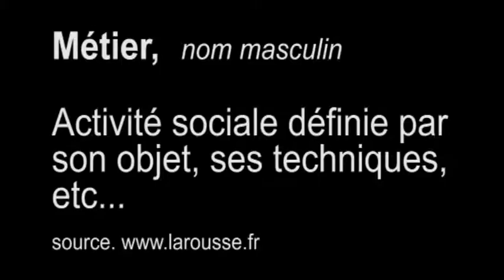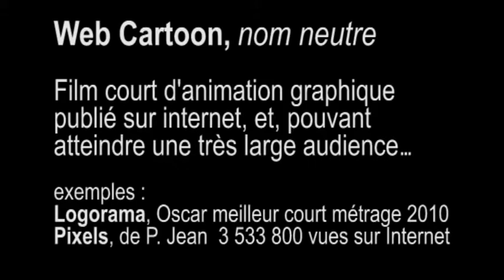Quel super héros es-tu ?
100% WEB CARTOON en présence des auteurs de SUPER, le justicier masqué... (Salle BLACKBOX , Nice - avril 2010).

Un après midi pour les amateurs et passionnés de COMICS, MANGA, BANDE DESSINEE, TOYS, NET ART, JAPANIME... avec au programme 3 séquences 100% WEB CARTOON :

1. Atelier participatif : Chapitre 1. DESSINE TON SUPER HEROS !
2. Performance en direct : Christophe BLANC et Jean-François OLIVER anime SUPER le justicier masqué qui fait la justice avec ses poings et dont les aventures d'une minutes sont disponibles sur le site jesuissuper.fr
3. Accès libre aux ressources disponibles sur Internet

Au générique de fin : Les supers personnages créés par les participants de cet après midi sont projetés en direct sur grand écran.

Xavier DUBOURDIEU, Conception & scénographie
Tania COGNEE, Coordination & relation avec la presse
Frédéric PIRAINO, Régie générale
squale, Régie vidéo
Yohan BOSELLI, Régie plateau et direct
Katia VONNA BELTRAN, Photographe